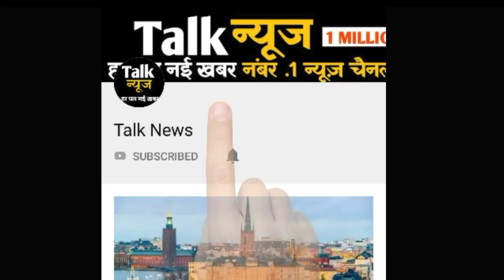मौसम को लेकर हुई ये भविष्यवाणी, अच्छी बारिश के लिए करना होगा इतने दिन इंतजार